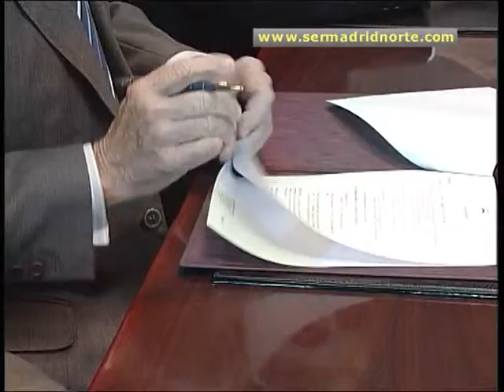SER Madrid Norte, en sintonía con FUNDAL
La firma de un convenio entre esta cadena radiofónica y la Fundación Deporte Alcobendas busca difundir la actualidad de todo el deporte en el municipio, junto con los valores que engloba, a través del 89.6 fm y de la web sermadridnorte.com.